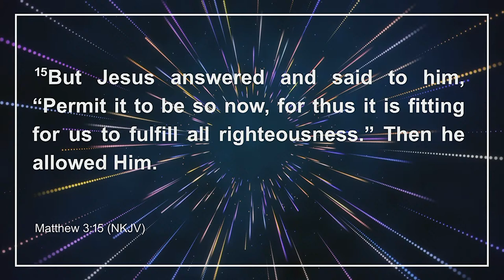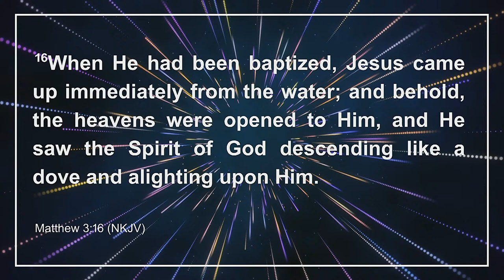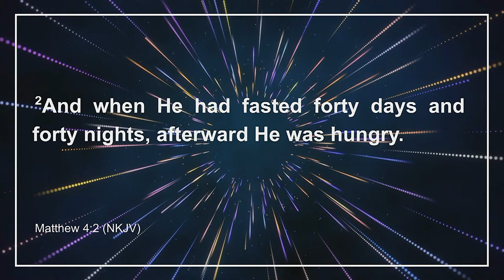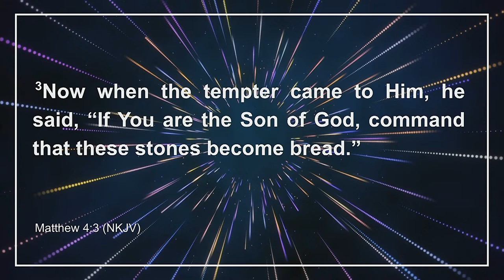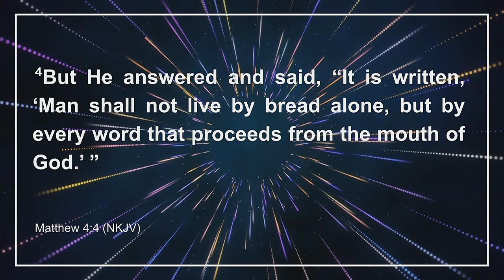GLAA Week of Prayer Vespers 4/16/2024 | Pr. Garhett Morgan